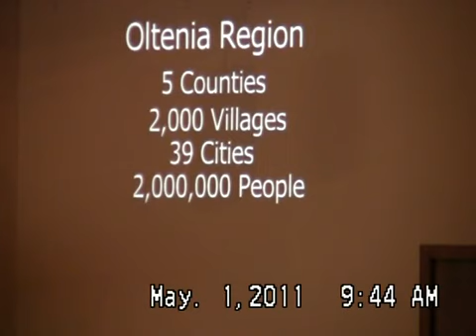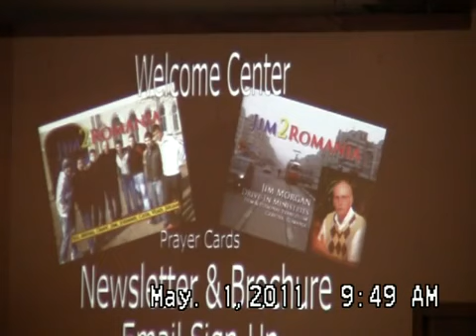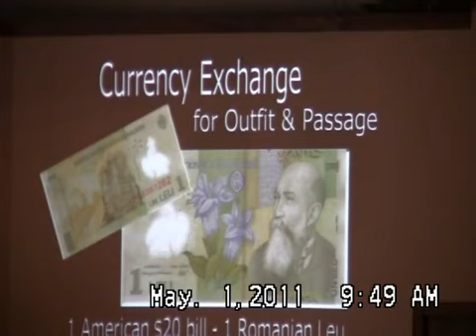Jim Morgan's Talk on Romania.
Jim Morgan's Talk on Romania. 5-1-11 at FBC of Hart MI